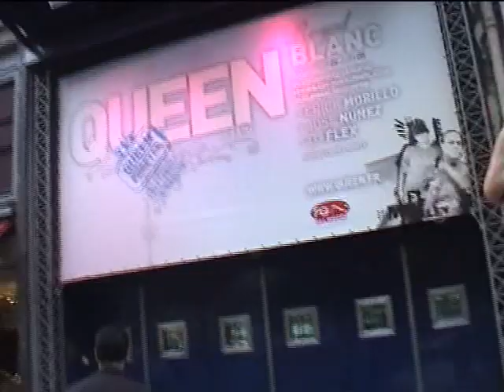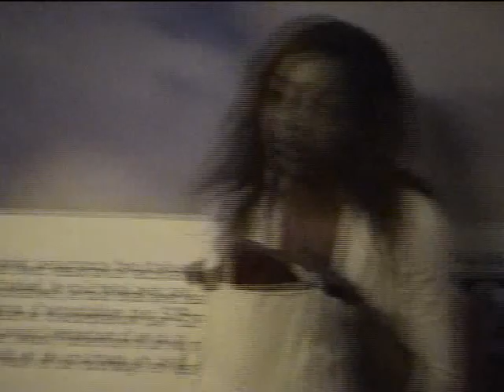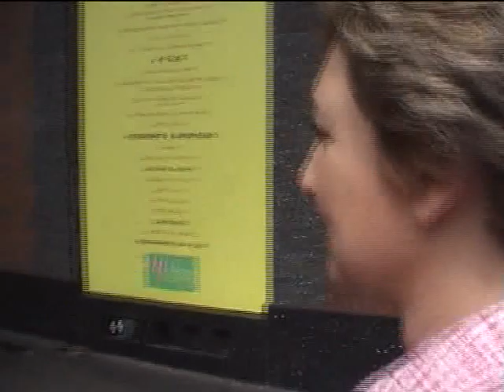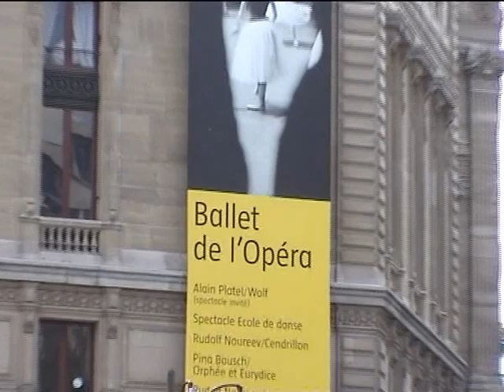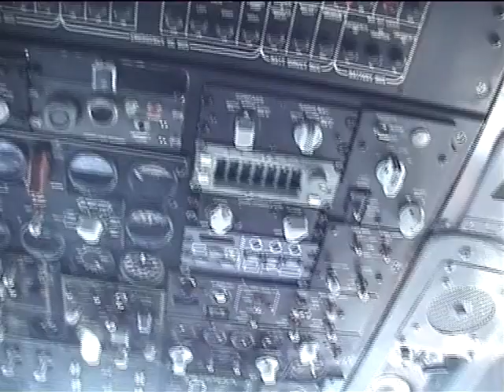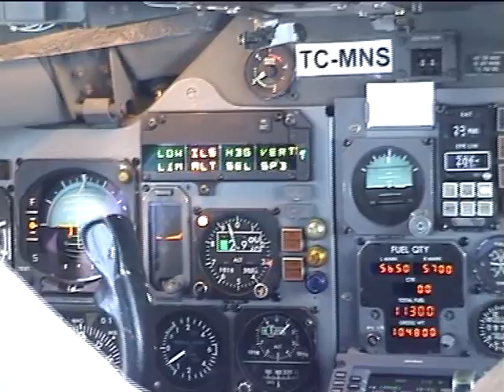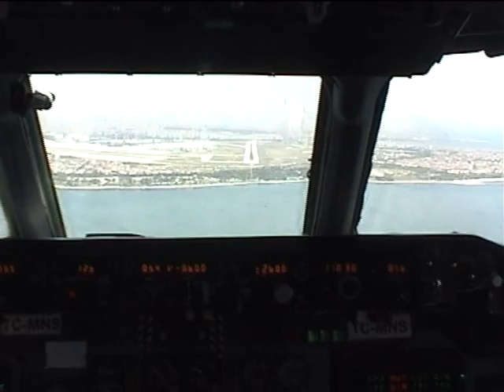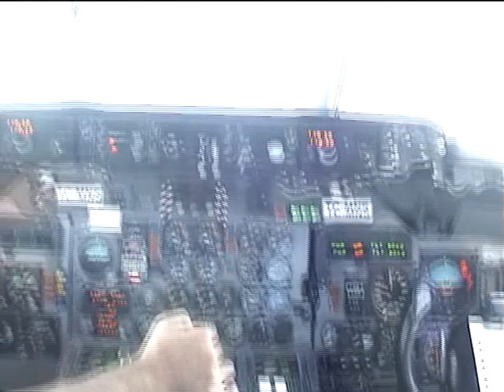Anadolu Ateşi PARiS Hatıraları 2005